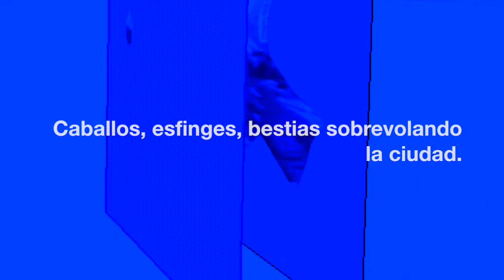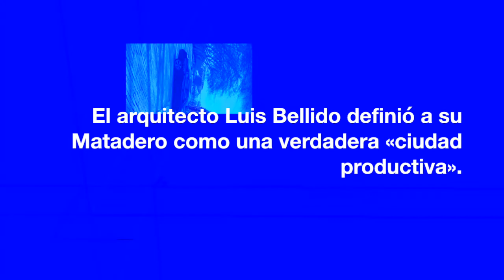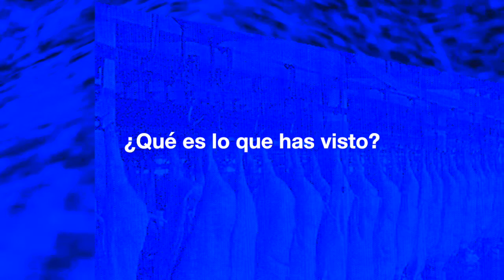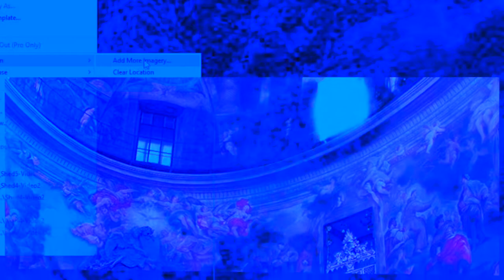Matadero s/n — Abismo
Video and Music made  for the project Matadero s/n by Lucía Lijtmaer, Servando Rocha and Ex Continent. Presented at the Matadero Art Center in Madrid in August 19th, 2017.

Music, Video — Ex Continent
Writings — Servando Rocha